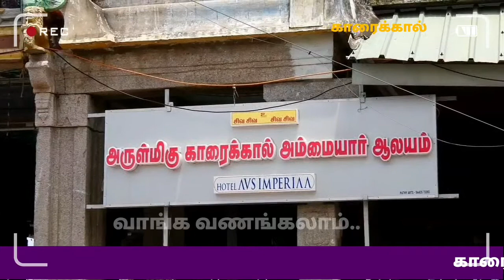# Karaikal#ammaiyar#temple காரைக்கால் அம்மையார் திருக்கல்யாண வைபவம்!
பிரசித்தி பெற்ற காரைக்கால் அம்மையார் திருக்கல்யாண வைபவம் வெகு விமர்சியாக நடைபெற்றது.

63 நாயன்மார்களில் ஒருவரான காரைக்கால் அம்மையார், இறைவனிடம் விசோஷ மாங்கனி பெற்றதாக ஐதீகம். இதனை சித்தரிக்கும் விதமாக  காரைக்கால் அம்மையாரின் வாழ்கை வரலாற்றை விளக்கும் வகையில், காரைக்காலில் மாங்கனி திருவிழா கொண்டாடப்படுவது வழக்கம்.
இந்தாண்டு மாங்கனித்திருவிழா, காரைக்கால் அம்மையார் கோவிலில் மாப்பிள்ளை அழைப்புடன் தொடங்கியது.

அதனை தொடந்து இன்று கரைக்கால் அம்மையார் கோவிலில் புனிதவதி தயாரின் திருக்கல்யாண வைபவம் வெகுவிமரிசையா நடைபெற்றது. இதில் சீர்வரிசையுடன் குதிரையில் வந்த பரமதத்த செட்டியாரை புனிதவதி தாயார் எதிர்கொண்டு அழைத்ததும், அம்மையாரின் கழுத்தில் பரமதத்த செட்டியார் கெட்டி மேளம் முழங்க மாங்கல்யம் அணிவித்தார். அப்போது கூடியிருந்த  பக்தர்கள்
காரைக்கால் அம்மையார் திருக்கல்யாண வைபவத்தில் பங்கேற்று பக்தி பரவசமடைந்தனர். கொரோனா கட்டுபாடு காரணமாக திருக்கல்யாண வைபவத்தில்   உபயதாரர்கள், அறங்காவல் குழு உறுப்பினர்கள் என குறைவான பக்தர்கள் மட்டுமே கலந்து கொண்டனர்.

மேலும் மாவட்ட ஆட்சியர் அர்ஜுன் ஷர்மா விழாவில் கலந்து கொண்டு விழா ஏற்பாடுகளை பார்வையிட்டார். பொதுமக்கள் சுவாமி தரிசனம் செய்ய மதியம் 12 மணி முதல் மாலை 5 மணி வரை அனுமதிக்கப்படுவார்கள் என மாவட்ட நிர்வாகம் தெரிவித்துள்ளனர். விழாவின்
முக்கிய நிகழ்ச்சியான மாங்கனி திருவிழா  24 ஆம் தேதி காலை நடைபெறுகிறது. மாங்கனி திருவிழாவில் வீசி எடுக்கப்படும் மாம்பழங்கள் இறைவன் அளித்த அமுதமாக நினைத்து பிரசாதமாக உட்கொள்வதால், குழந்தை பாக்கியம், திருமண தேஷம் உள்ளிட்ட பல்வேறு குறைகள் நிவர்த்தி ஆகும் என்பது பக்தர்களின்
நம்பிக்கை. திருவிழாவை முன்னிட்டு காரைக்காலில் நூற்றுக்கும் மேற்பட்ட போலீசார் பாதுகாப்பு பணியில் ஈடுபட்டுள்ளனர்.